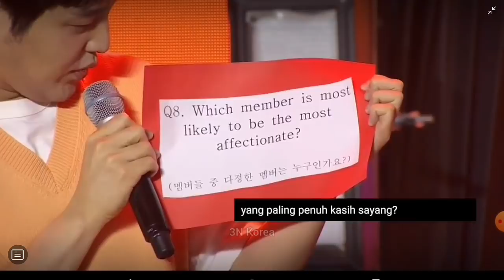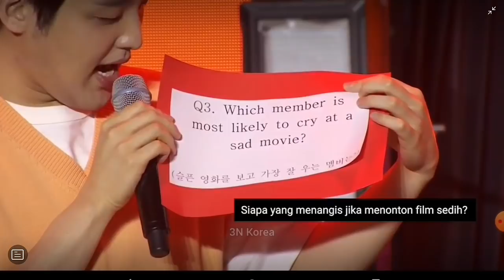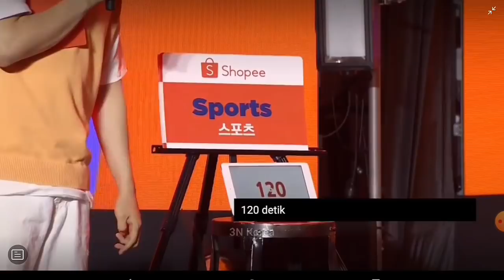TREASURE SHOPEE 7.7 FULL Games & Interview (ENG/INDO Sub) Except I Love You, Orange, Going Crazy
[ENG] TREASURE's 2021 Welcoming Collection Unboxing (Photobook & Wall Calendar)

More TREASURE videos and VLive in playlist above

TREASURE debuted on August 7, 2020, under YG Entertainment. TREASURE Fandom Name is Treasure Maker (Teume). You can check out other TREASURE's video that I uploaded above. Stan TREASURE and you'll never regret it, I promise ^-^